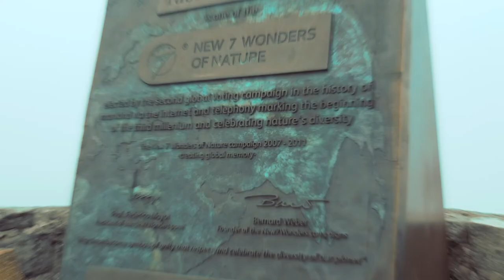South African Medical Research Council and Beijing Genomics Institute - MOU signing ceremony